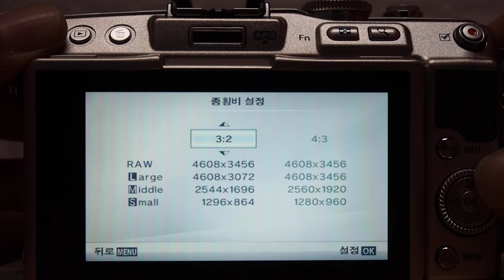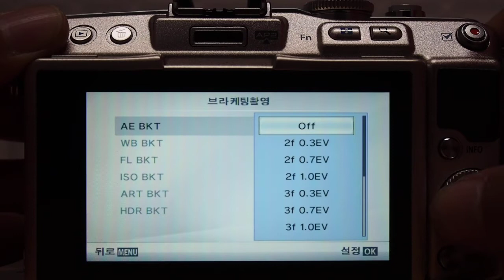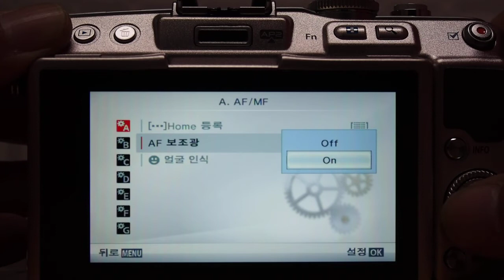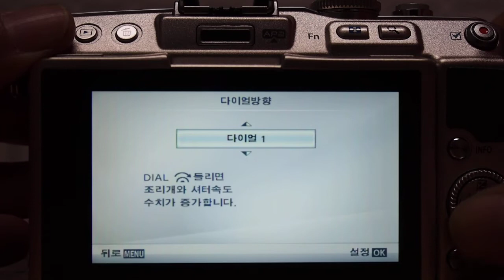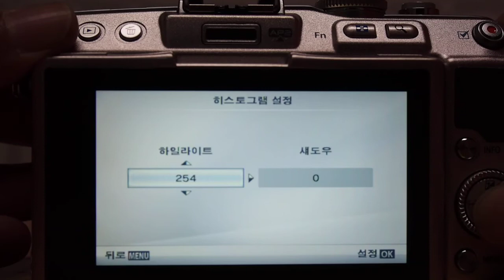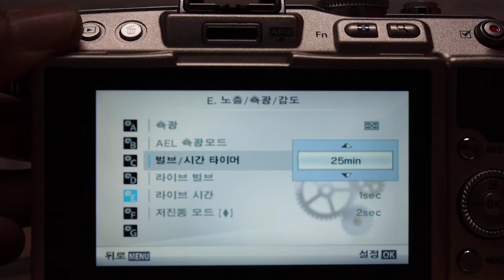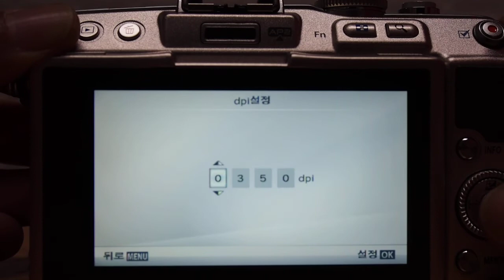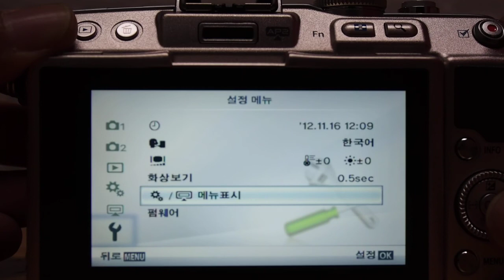OLYMPUS E PL5 menu